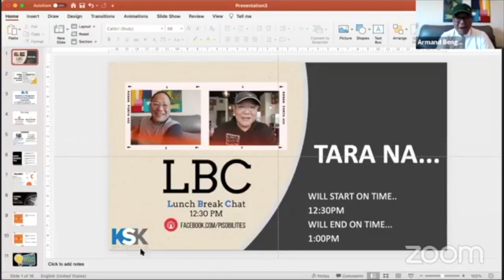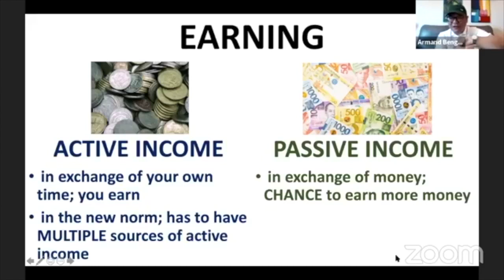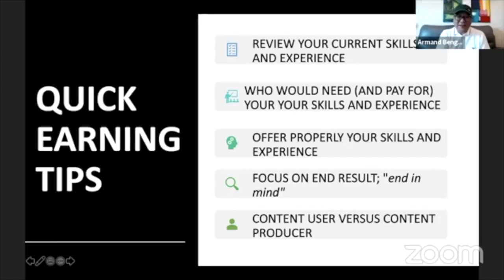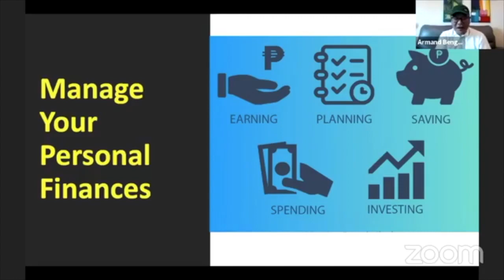Paano Kumita ng Pera? | Armand Q. Bengco